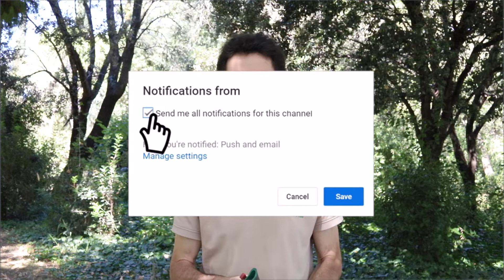Ponemos a PRUEBA el SERRUCHO de LIDL por menos de 5€ | CIRA Jardineria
¿Quieres saber si vale la pena comprarlo?¡En este vídeo ponemos a prueba el serrucho de Lidl!

¿Quieres recibir GRATIS el ebook NO más PLAGAS en tu correo?